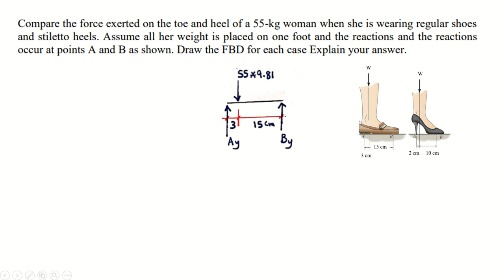39 Basic ME270 CH03 Ass#2 Q4